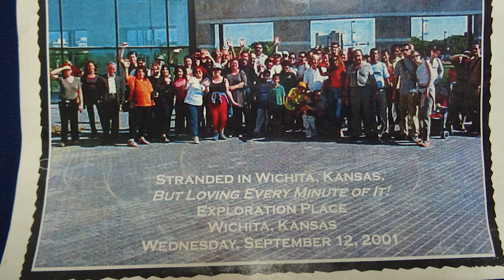ואז היה פיגוע התאומים 11.9.2001 [] And then was 9.11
פיגועי 11 בספטמבר  הידועים גם בשם 9/11 -    "Nine Eleven" ובשם אסון התאומים  הם סדרה של פיגועי התאבדות שהתרחשו בארצות הברית, הנחשבים עד היום לפיגועי הטרור הגדולים והקטלניים ביותר בהיסטוריה של האנושות.
בשעה 9:40, ה-FAA, רשות התעופה הפדרלית האמריקאית, קרקעה את כל כלי הטיס שבארצות הברית, סגרה את המרחב האווירי של ארצות הברית והורתה לכל כלי טיס שכבר נמצא באוויר לנחות מיידית מבלי להגיע ליעדו, מתוך הנחה שמטוס שלא יציית להוראות נמצא בשליטת חוטפים. חיל האוויר האמריקאי הונחה לשגר מטוסי קרב אל כל המטוסים החשודים בשיא המהירות.
(ויקיפדיה)
(אני לא בעלת הזכויות בצילום )
The September 11 attacks, also commonly referred to as 9/11, were a series of four coordinated terrorist attacks by the militant Islamist terrorist group al-Qaeda against the United States on the morning of Tuesday, September 11, 2001.
For the first time in U.S. history, the emergency preparedness plan called Security Control of Air Traffic and Air Navigation Aids (SCATANA) was invoked thus stranding tens of thousands of passengers across the world. the FAA, ordered that American airspace would be closed to all international flights, and large numbers of grounded planes and stranded passengers.
(WIKIPEDIA)
(I dont own the WTC photo)